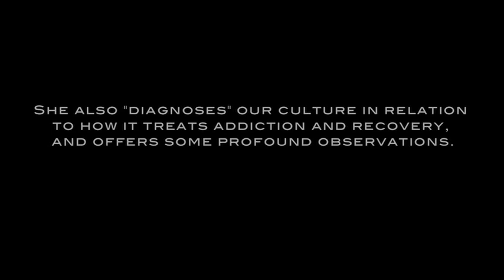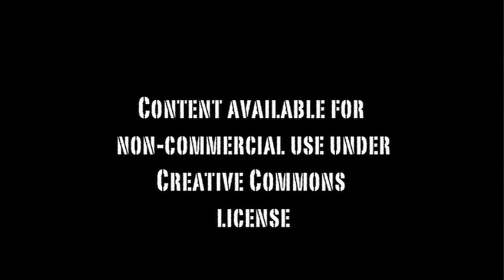The Exile Nation Project - Julie Holland, M.D. on Harm Reduction & "Diagnosing our Culture"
The Land of the Free punishes or imprisons more of its citizens than any other nation. This collection of testimonials from criminal offenders, family members, and experts on America's criminal justice system puts a human face on the millions of Americans subjugated by the US Government's 40 year, one trillion dollar social catastrophe: The War on Drugs; a failed policy underscored by fear, politics, racial prejudice and intolerance in a public atmosphere of "out of sight, out of mind."

This complete interview is #5 of 100 in The Exile Nation Project's archive, which can be found on ExileNation.org.

JULIE HOLLAND, M.D.

From 1996 to 2005, Dr. Julie Holland ran the psychiatric emergency room at Bellevue Hospital in New York City. She is considered an expert on street drugs and intoxication states, and lectures widely on this topic.

She is regularly quoted as an authority on addiction, cannabis, MDMA, and drug policy in countless magazines, newspaper and websites including Harper's, Slate, SF Chronicle, LA Times, & the Wall Street Journal.

Her interest in MDMA as a therapeutic agent led her to author an extensive research paper, resulting in multiple television appearances, forensic consultations, and a book, "Ecstasy: The Complete Guide."

More than anything else, she is respected for her frankness, honesty, and compassion.

In this excerpt, Dr. Holland explains the Harm Reduction Model of addiction and how it differs from the Disease Model.

She also "diagnoses" our culture in relation to how it treats addiction and recovery, and offers some profound observations.